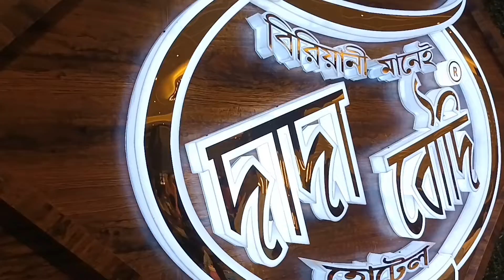Dada Boudi Biryani ||সাথে bong Insane ‎ আর ‎@Chicken Leg Piece ||Famous Biryani In India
we are sudippanna vlog and we have already visited the famous biryani shop in West Bengal barrackpore dada boudi biryani
and the biryani tast was fantastic, and the price of this dada boudi mutton biryani in 320 rs only
and also we have met the famous Bengali youtuber @BongInsane  and @ChickenLegPiece

Location:dada boudi biryani,Barackpore